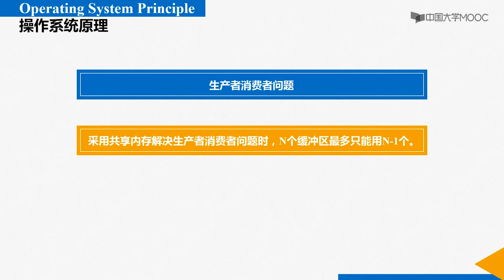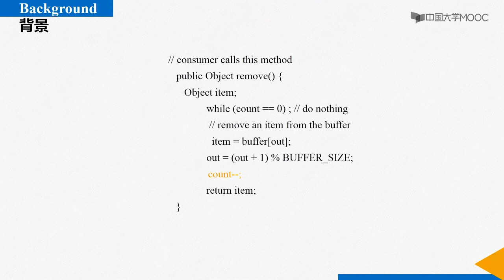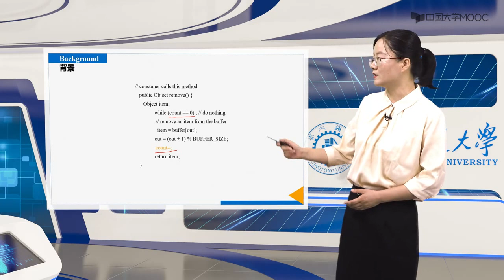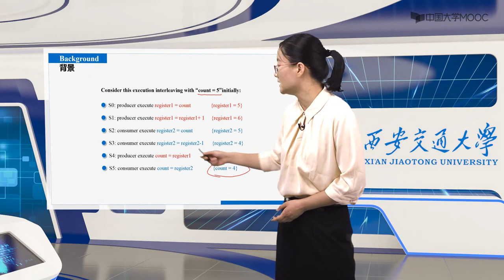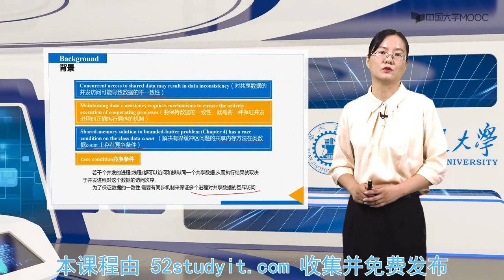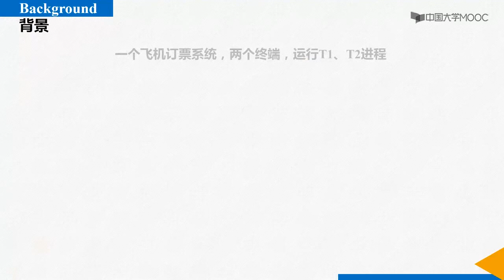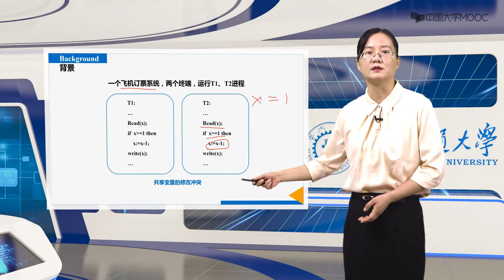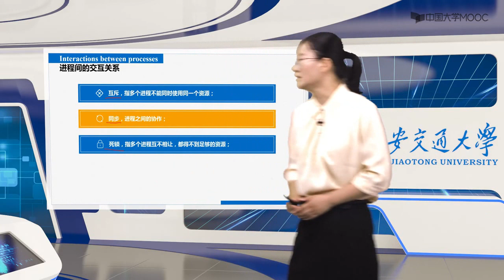6 1 进程同步背景HD【进程同步】